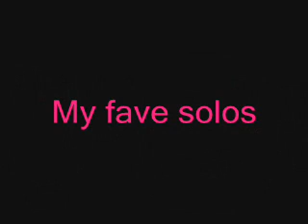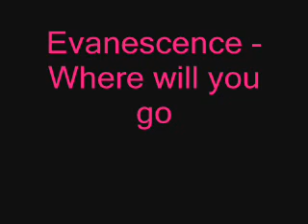My Fave Solo's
Okay these are my favorite guitar solo's ;) this is going to be Jonah's first time listening to rock songs =)